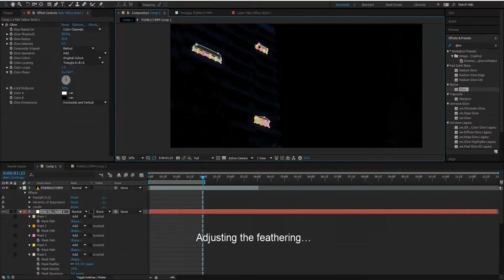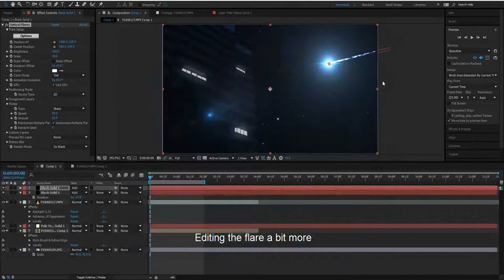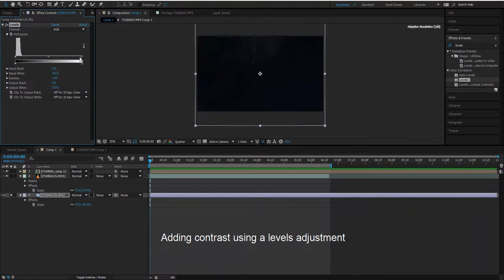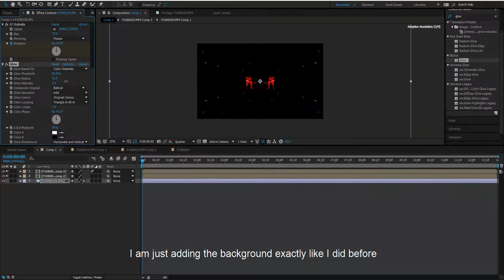Willow Driver - VFX Time Lapse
This is the video documentation that Willow submitted to demonstrate the wide range of skills and techniques he used throughout the development of his IT Multimedia Major Project.